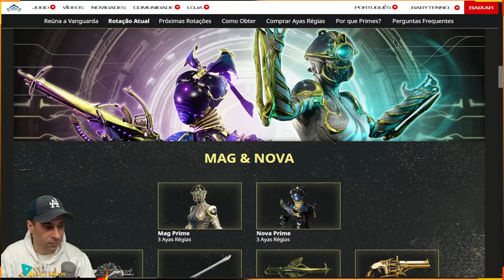TUTORIAL COMPLETO DE FARME DE AYAS PARA CONSEGUIR NOVA PRIME E MAG PRIME no seu Warframe